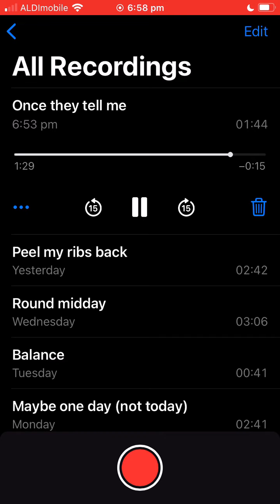Once they tell me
ONCE THEY TELL ME (D A D F# B E)

I see myself riding to the beach. The trees and mud looking at me.
The face of an empty wave reminding me who I am.
And once they tell me I can come with you.